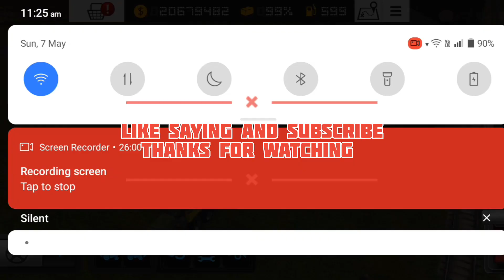sadding and Grassing Timelapse and farming single playeing fs16Fs22farming simulator 22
fs16 farming all lands harvesting and food selling fs16Fs 16 How To Cut Grass || Farming Simulator 16 Grassing || Timelapse
buy all vehicles fs16 || farming simulator 16 || fs16
farming simulator 22fs22 Your Queries:-

Fs 18

fs 18 multiplayer

fs 18 mult
fs 18 download android

fs 18 game

fs 18 me tractor modify kaise kare

fs 18 me cow kaise kharide

fs 18 kaise download karen

farming simulator 18 multiplayer farming simulator 18 android

farming simulator 18 gameplay in hindi farming simulator 18 multiplayer kaise khele

fs 18 garme

fs 18 gameplay in hindi

fs 18 game kaise download karen fs 18 game video

fs 18 gameplay single player fs

18 game download
 18 game kaise khele
18 gameplay in tamil fs 18 gameplay part 1 20farming simulator 20farming simulator 20 map revealed#fs fs20 fs18 fs virlFarming simulator 22farming simulator 2022fs22 mod review fs16 fs22 mods ps4farming simulator 22 mod reviewFs22